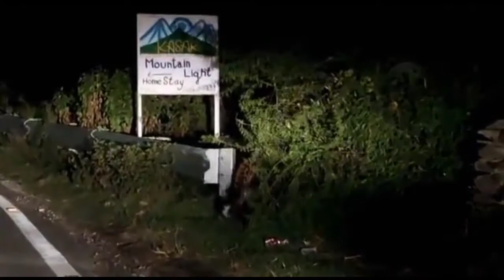Leopard_on_the_way😱_Leopard_at_night______#Leopard_on_Road_at_night(360p)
"It's Funny",
 "Respect shorts",
 "Respect video",
 "It's Funny video",
 Funny,
"Funny video",
"Funny shorts"
song
Music
Football
Gta
Basketball
Voice
Interview
Wife
Story
Car
First tiktok
Lifestyle
Official
Roasts
Life hacks
Song
Reaction
Minecraft
Drawing
Bibi
Video Cartoon
Dog scene
Girls
Bigg
Food
Trap
Fishing
Cook
Small
Color
Betta
House
Game
Comedy
Whatsapp status
Vs messi
Goals
Khabylame
Respect
Never give up
Upsc
Study
Attitude
Fish
Animals

tiktok mashup 2021
titoki remix song 2021
tiktok mashup
tiktok dances 2021
tiktok songs
tiktok video
tiktok dance
tiktok songs 2021
tiktok tiktokmemess
memes video
memes compilation
memes funny
memeS Song
memes reaction
memes status
memes shorts
memes for youtube videoS
memes by cowbellyfunny
funny tik tok video
funny animals
funny moments
funny video
funny memes
funny showsrespect
respect shorts
respect video
respect song
respect power banana
respect status
respect girls
respect moments
respect channel
respect music
status
status video
status song
status video for whatsapp
status new
status love
status whatsapp
status sad
status full screen
status 4kComedy video
comedy
comedy movie
comedy movies hindi full
comedy comedy
comedy scenes
comedy tamil
D
Comedy filmzillion funny videoos
zili video
love video
love status
love story
love songs
love birds
love nwantiti
love story movie
love me like you doupsc interview
upsc motivational video
upsc
upsc motivation
upsc status
upsc songstudy music
study
study iq
study motivation
study with me
study of fish
study vlog
study glows
study 91
study with yogeshfishing
fish video
fishing freaks
fish fry
fish cartoon
fish curry
fish fry recipe
fish cutting
fish catching

leopard to leh, leopard attack dog, leopard seal, leopard to gaan, leopard to dj